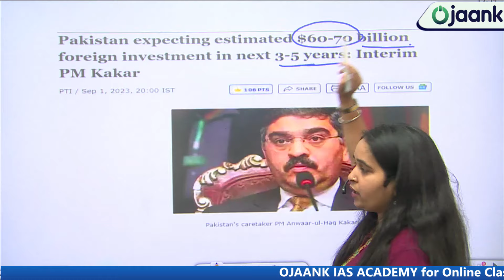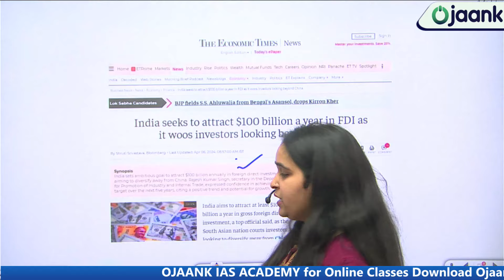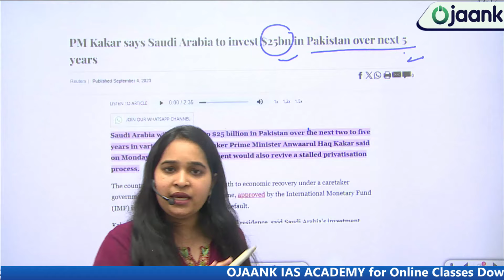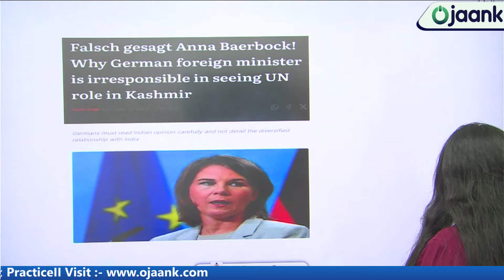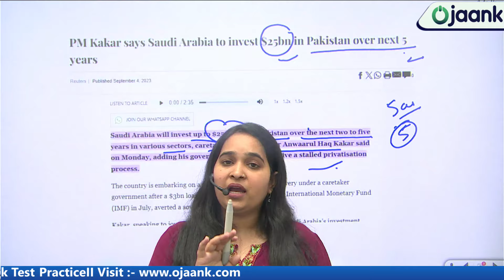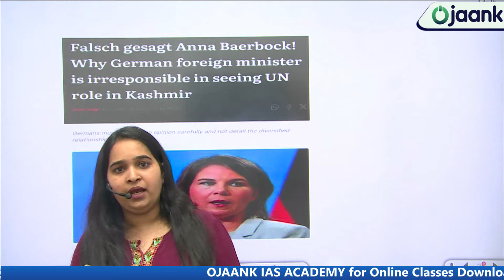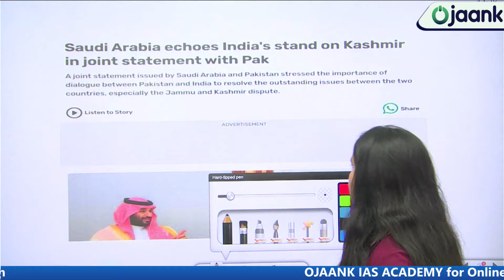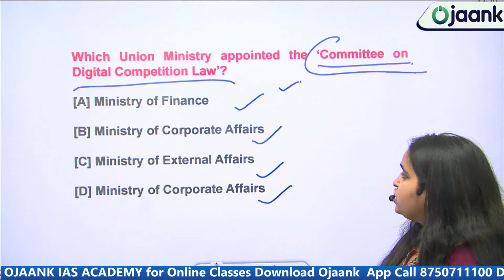ईद से पहले सऊदी अरब के थप्पड़ ने पाकिस्तान को घुटने पर ला दिया Saudi Arabia Slams Pakistan On Kashmir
ईद से पहले सऊदी अरब के थप्पड़ ने पाकिस्तान को घुटने पर ला दिया Saudi Arabia Slams Pakistan On Kashmir | Saudi Arabia Shocks Pakistan with Kashmir Statement | Openly Supported India's Position | Saudi Arabia Slams Pakistan On Kashmir LIVE : सऊदी ने कश्मीर के मुद्दे पर पाकिस्तान को लताड़ा | Pakistan का Saudi Arabia ने साथ क्यों छोड़ दिया ?

FREE 7 DAYS MENTORSHIP CLASSES BY SENIOR IPS OFFICER:-

पाकिस्तान के प्रधान मंत्री शहबाज शरीफ और सऊदी अरब के राजकुमार मोहम्मद बिन सलमान ने हाल ही में मक्का के अल-सफा पैलेस में एक आधिकारिक बैठक बुलाई। बैठक के दौरान, उन्होंने अपने "बकाया मुद्दों" को निपटाने के लिए इस्लामाबाद और नई दिल्ली के बीच चर्चा के महत्व पर जोर दिया। , “कश्मीर मामले पर विशेष ध्यान देने के साथ।

Pakistan Prime Minister Shehbaz Sharif and Saudi Arabia Prince Mohammed bin Salman recently convened for an official meeting at Al-Safa Palace in Mecca . During the meeting, they emphasised the importance of discussions between Islamabad and New Delhi to settle their "outstanding issues," with a particular focus on the Kashmir matter